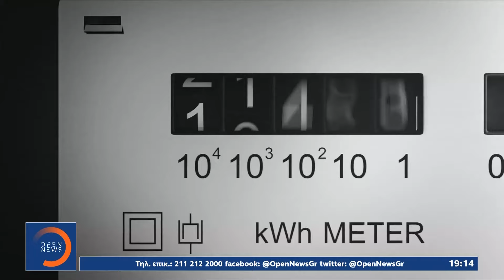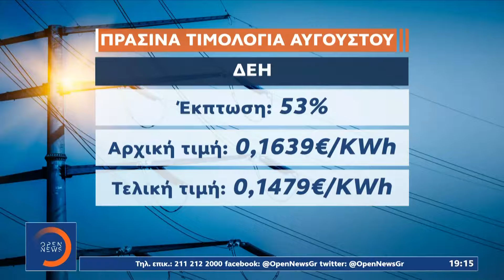Τιμολόγια ρεύματος Αυγούστου - Ανακοινώθηκαν οι τιμές και οι επιδοτήσεις | OPEN TV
Γίνετε μέλος στο κανάλι του OPEN για να αποκτήσετε πρόσβαση σε προνόμια:
«Δίχτυ» προστασίας για οικιακούς καταναλωτές & αγρότες, δήλωσε ο κυβερνητικός εκπρόσωπος. Προβληματισμένοι οι πολίτες για το αν πρέπει να αλλάξουν τιμολόγιο.